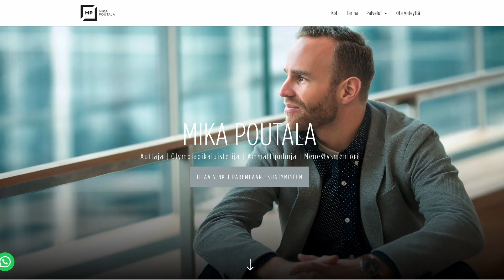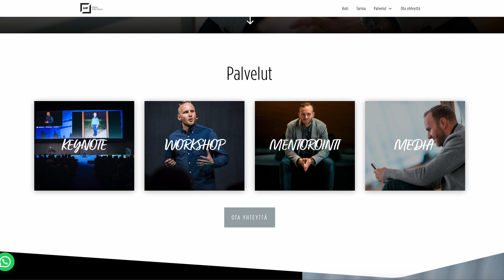MITEN PÄÄSTÄ PETTYMYKSISTÄ YLI?? ft. Mika Poutala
Viikon vieraana älyttömän älykäs entinen huippu-urheilija ja nykyinen monialayrittäjä Mika Poutala! Päivän pääaiheena pettymykset ja niistä yli pääseminen, ja asiaa tarkastellaan muun muassa parisuhteen, uskon ja koronavuoden näkökulmista.

Hyppää suosikkikohtaasi videolla:
00:00 Intro ja Mikan esittely
02:07 Pettymykset ja niiden käsittely
07:22 Parisuhdejuttuja
12:25 Itsetuntemus ja henkilökohtainen kasvu
16:08 Pettynyt Jumalaan
20:50 Miten ruokkia hengellistä elämää korona-aikana?